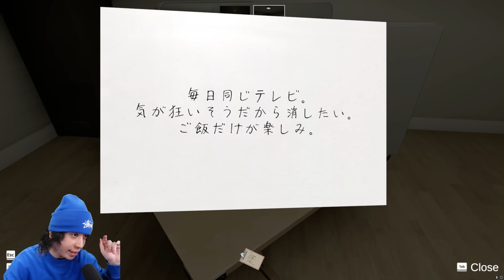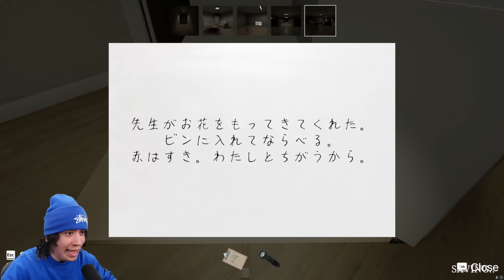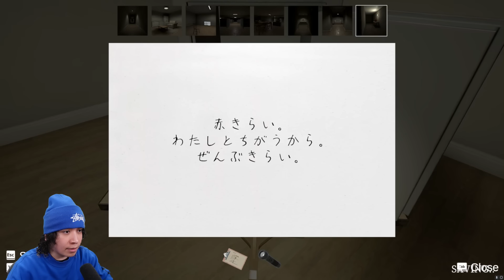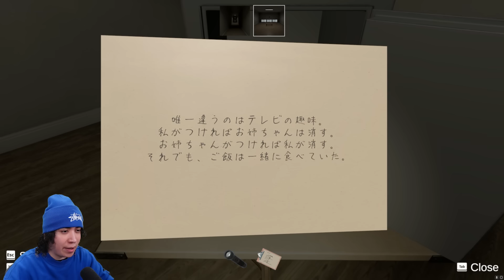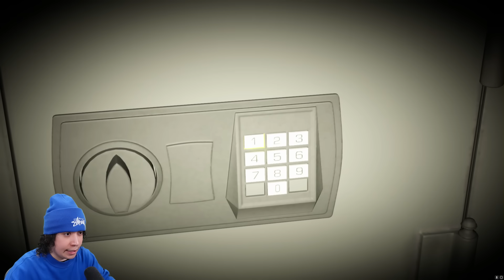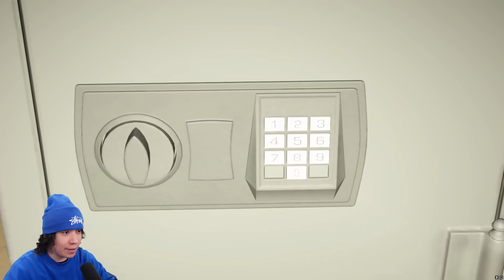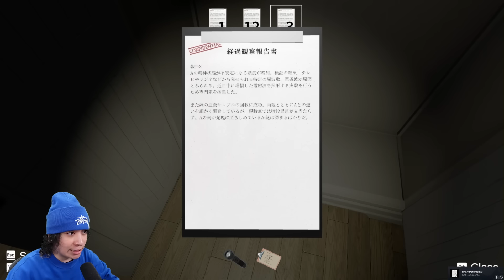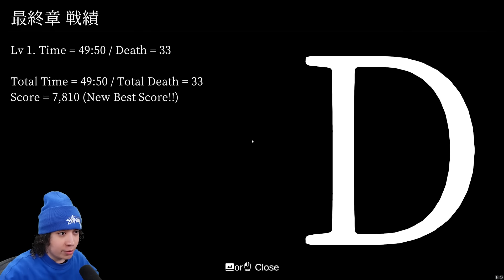【最恐 -青鬼-】シリーズ最高に怖いとウワサの新作３Dゲーム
ダッシュで駆け抜けろ！心臓が痛いです！

📣クリサポ👉REJ